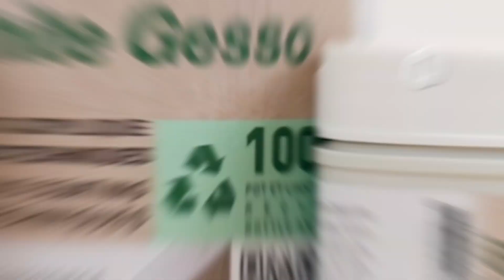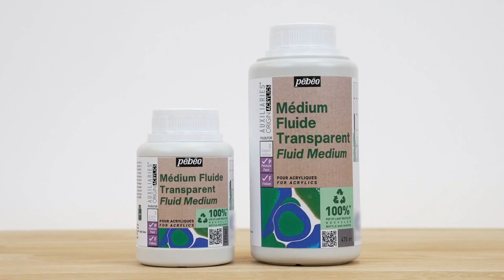Origin Auxiliaries Full range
Discover the complete Origin Auxiliaries range in this video presentation. Dive into the world of eco-conscious painting with Pébéo's innovative Origin line. Explore a variety of high-quality pigments and mediums designed to enhance your artistic creations while minimizing environmental impact.